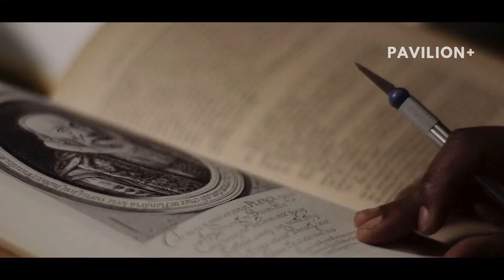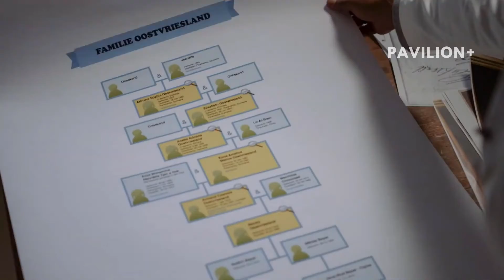Amsterdam, Traces of Sugar | Official Trailer | Pavilion+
In the award-winning documentary Amsterdam, Traces of Sugar, TV personality Noraly Beyer and rapper Typhoon (Glenn de Randamie) unravel their family histories, marked by slavery, while artist Patricia Kaersenhout, encourages her audience to reflect on slavery.